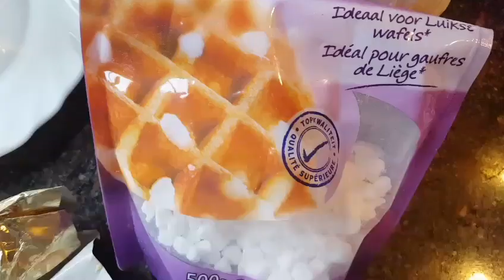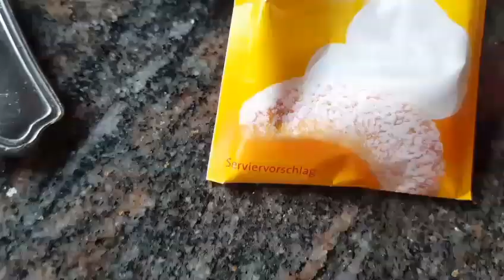الوافل او الكوفر البلجيكي تقليدي.وصفة بصندوق وصف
70g سكر بني او ابيض اذا لا يوجد البني

هنا رابط لفيديو الخبز مثلا وممكن تزورو قناتي لوصفات اخرى ومرحبا اذا تسجلتم واشتركتم  في قناتي لدعم القناة شكرا
مقادير:
سكر حبيبات 100g,بيضتين،ليمة محكوكة Citron, حليب 200g,دقيق 450gحسب الخليط والقوام يظهر في فيديو،سكر او سكر بني  70g,سكر فاني،ملعقتين صغيرتين خميرة حبوب للخبز،150g زبدة،شوية قرفة ربع ملعقة صغيرة